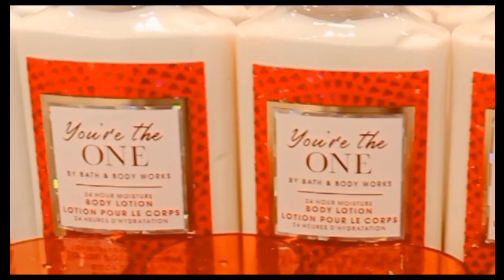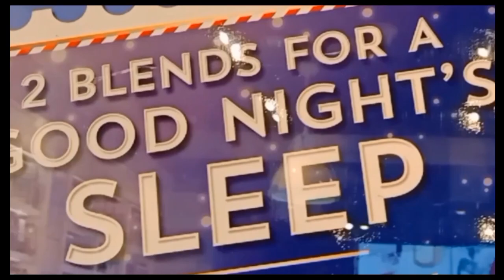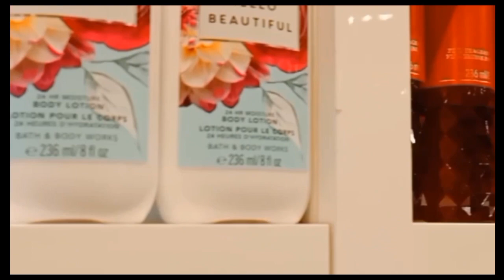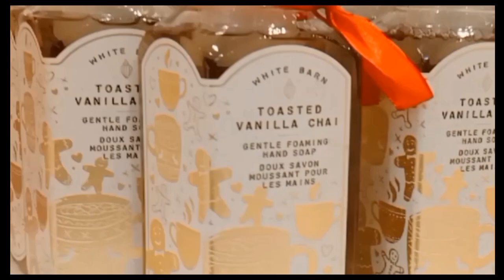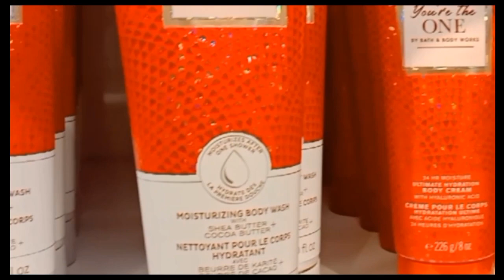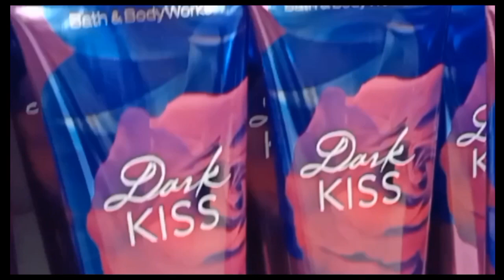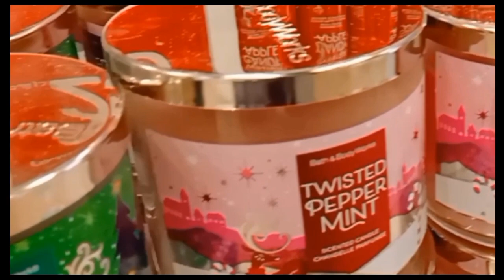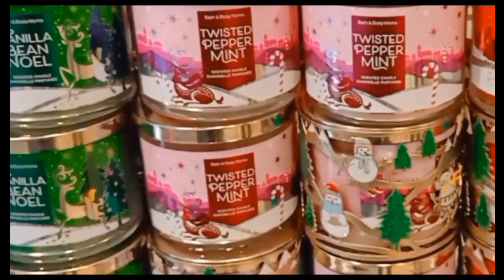Bath & Body Works Holiday Collection | Bath & Body Works UAE | TIN AMOR